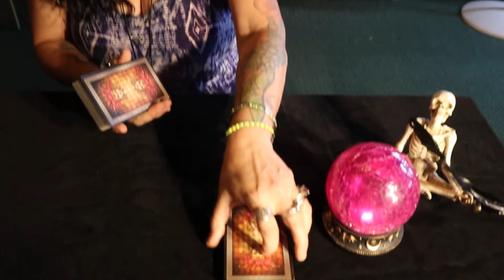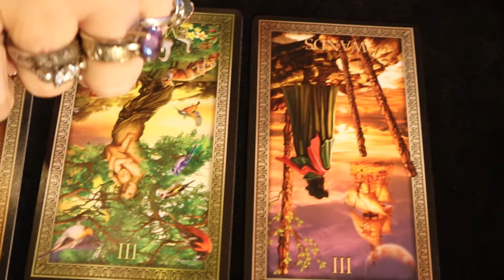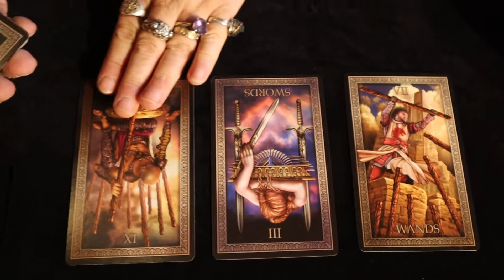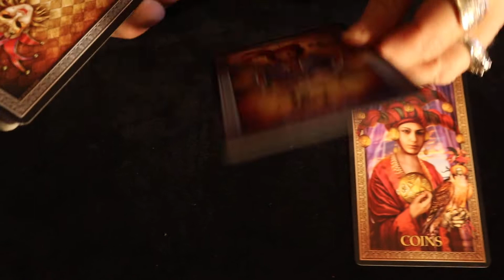🔮Have I met my SOUL MATE?🔮PICK A CARD🔮free TAROT READING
Pick a Card reading with Deja🕯We hope you enjoy!!